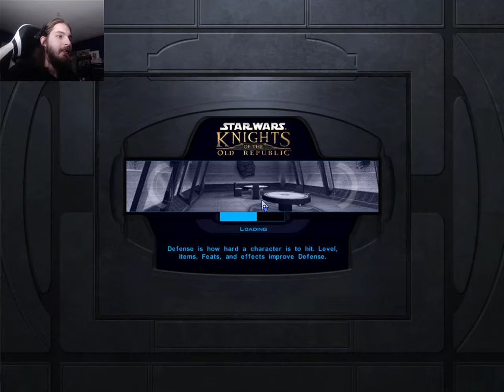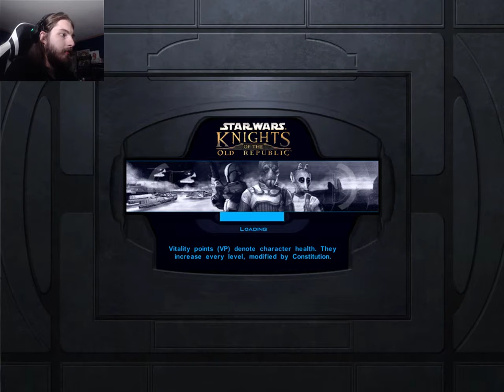The Great Escape| Knights of the Old Republic| Part 13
Finally made it off Taris, it's time to continue my training and unravel the mysteries of the Sith and Jedi